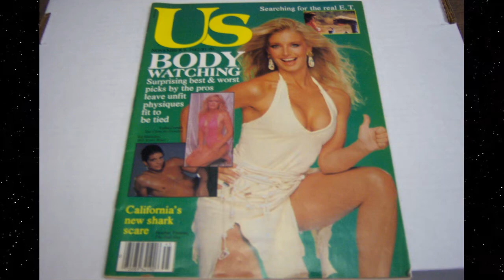Heather Thomas: The Iconic Actress Who Defined an Era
Read More Funny Stories Here!
1. A Rising Star: Heather Thomas' journey to stardom began with a dream and a determination to succeed in the fiercely competitive world of entertainment. Born in Greenwich, Connecticut, her early aspirations led her to the bright lights of Hollywood, where she quickly made her mark with her radiant beauty and undeniable talent.

2. Television Triumphs: It was on the small screen that Heather Thomas first captured the hearts of audiences across the nation. Her role as Jody Banks on the hit series "The Fall Guy" catapulted her to fame, earning her widespread acclaim and adoration. Thomas' portrayal of the feisty stuntwoman endeared her to viewers and solidified her status as a television icon.